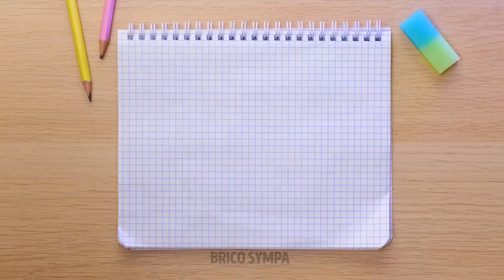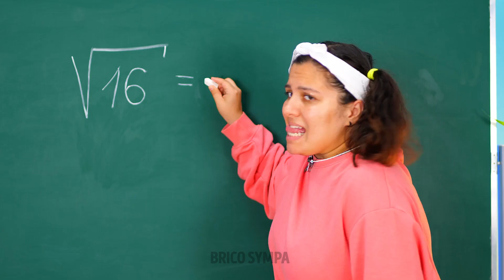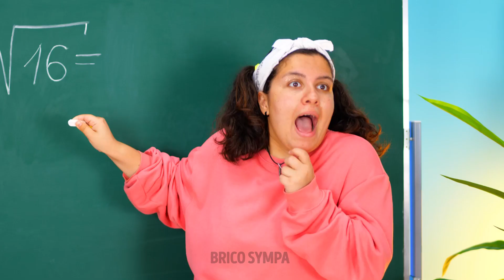Bonnes VS Mauvaises Astuces pour l'École. Trucs Intelligents et Bricolages de Génie pour les Parents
Avec autant de trucs et astuces disponibles, comment savoir lesquels sont bons et lesquels sont mauvais ? Dans cette vidéo, nous allons te montrer quelques-uns des meilleurs et des pires bricolages pour l'école, afin que tu puisses prendre des décisions éclairées sur ce qui fonctionnera pour ta famille 😉 .

Des conseils intelligents pour organiser les fournitures scolaires aux bricolages géniaux qui rendront l'heure des devoirs plus amusante, nous te dévoilons tout ce que tu as besoin de savoir. Alors, que tu sois un pro chevronné ou un parent débutant, rejoins-nous pour explorer le monde des astuces scolaires et découvrir les meilleurs moyens d'aider tes enfants à réussir ! 😍

TIMESTAMPS :
00:07 - Bricolages arc-en-ciel pour l'école
00:30 - Des bricolages mignons pour l'école
01:19 - Comment relooker tes vêtements
02:15 - Table arc-en-ciel